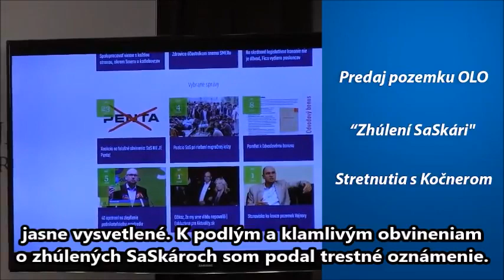Richard Sulík vyvracia Ficove klamstvá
Europoslanec aa predseda strany Sloboda a Solidarita Richard Sulík reaguje na trápnučké klamstvá komunistu Fica z mafiánskeho zlepenca